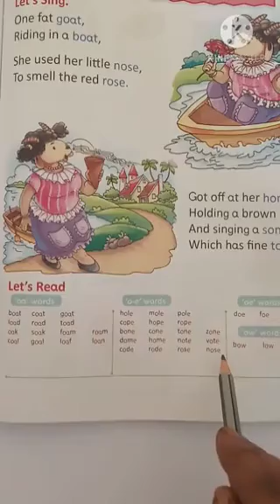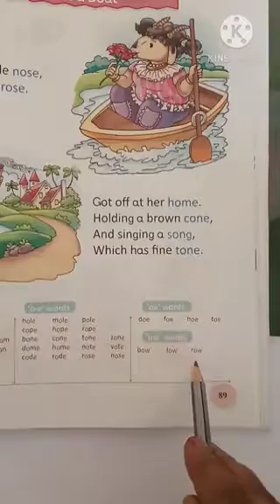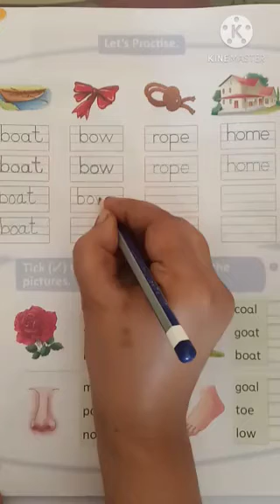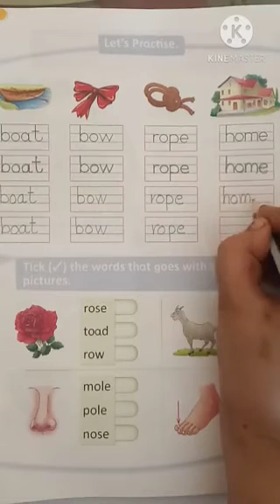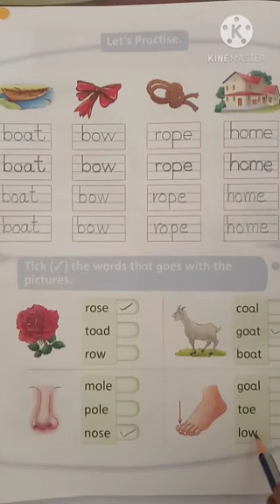Sr.kg/ phonics /vowel 'o' long sound words